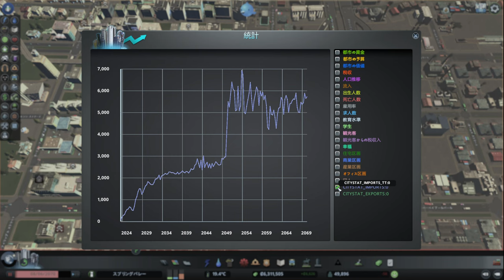【citiesskylines 】レイクフィールド 小さな政府で市民に厳しい街(5) 渋滞を何とかしたい＆人口50000人達成【32 ：シティーズスカイライン 】game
・病院なし
・公共交通機関は地下鉄、貨物列車、バス、フェリー、貨物船は制限なし

渋滞解消に車道の交差点、高速道路ICの車線数調整、交差点入口の右折、左折レーンを整備＆バス路線運行を実施。しかし渋滞はまだまだなくならない。人口が50000人達成したので、原子力発電所を建設。一方で予算節減のため、脇道の未舗装化を実施

0:00 スタート
0:10:00 高速道路のIC付近の車線幅を調整、交差点入口の右折、左折レーンを整備
1:03:00 住宅地に入る道を未舗装化
1:45:00 住宅区画の一部を工業化＆バス路線新設

【31】レイクフィールド 小さな政府で市民に厳しい街(4) 太陽光発電所建設＆バス路線＆高速道路延長：
【33】レイクフィールド 小さな政府で市民に厳しい街(6) 高速道路を環状線に：